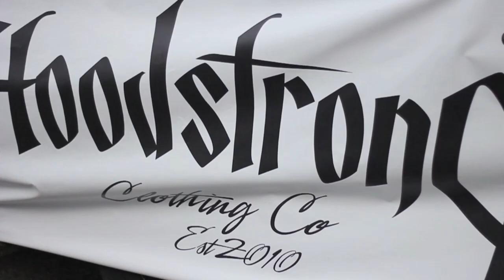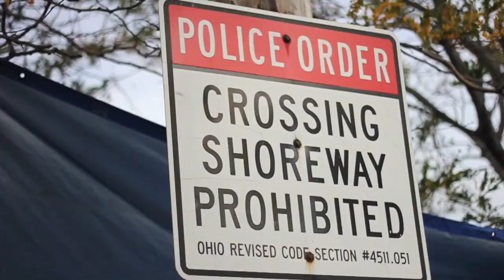MUNI LOT INVASION - Aaron LaFette iPhonic & Britni Elise. Sponsored by Hoodstrong Clothing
Creative - Carl Schlacht via "Standing Vision"
The Muni-Lot INVASION Featuring Aaron LaFette. iPhonic & Britni Elise. Sponsored by Hoodstrong Clothing.
Go Browns!